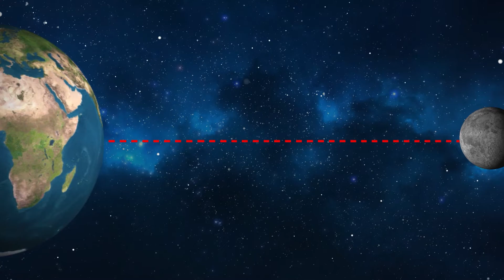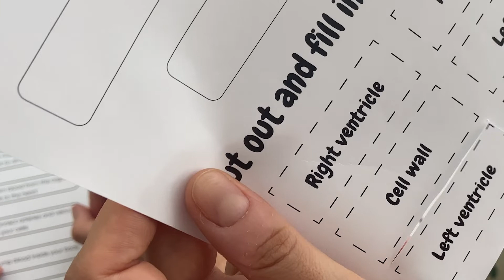DID YOU KNOW THAT THE MOON IS GOING AWAY? | Educational Video for Children